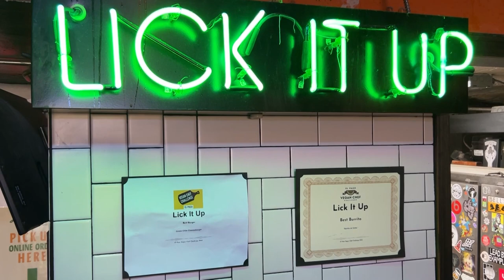¿Qué Pasa? at Lick It Up 4/8/2024